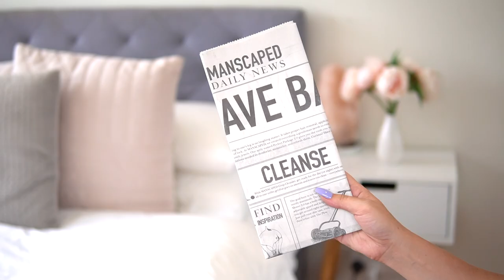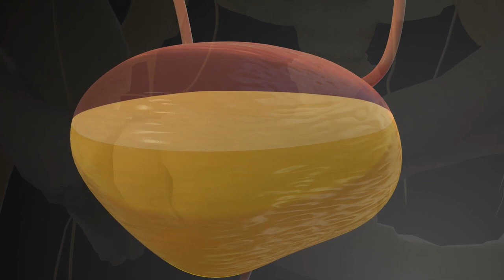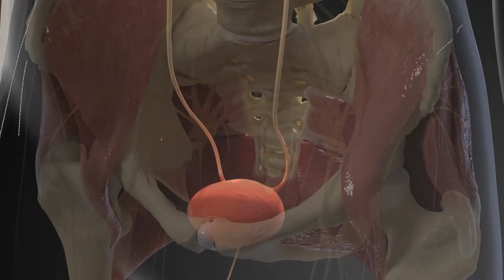How to Prepare For SEX (Step-by-Step Instructions!)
Want to know how to prepare for sex? In this video I'll explain the steps you need to take before you do the deed to ensure you have the most satisfying, safe sex possible!